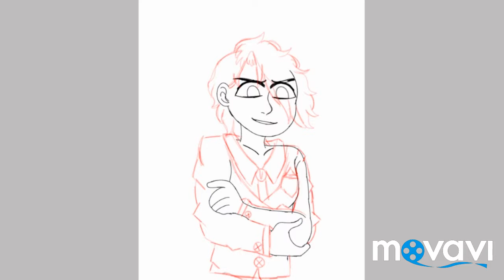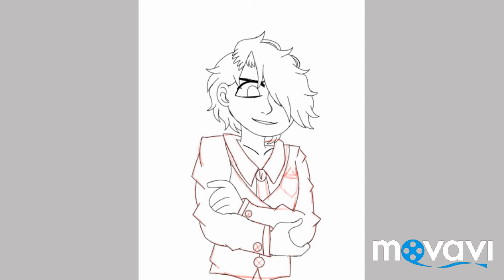darkiplier [speedpaint]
App I use for my artwork ibspanit

App I use for editing Movavi clips

Takes time : 6 hours

My first time draw darkiplier